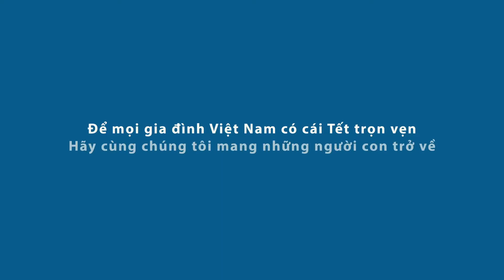PEPSI MANG TẾT VỀ NHÀ CÂU CHUYỆN TẾT 2023 1080p